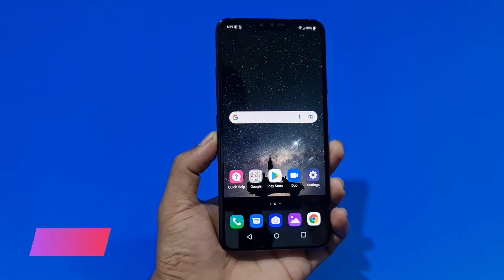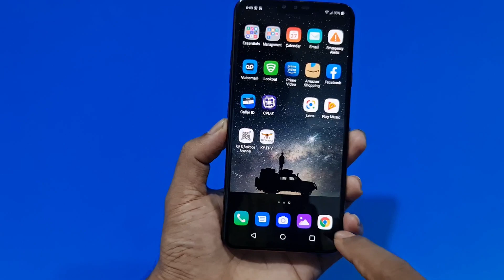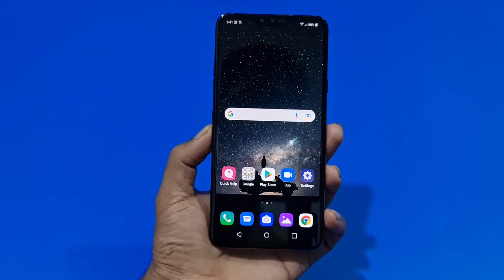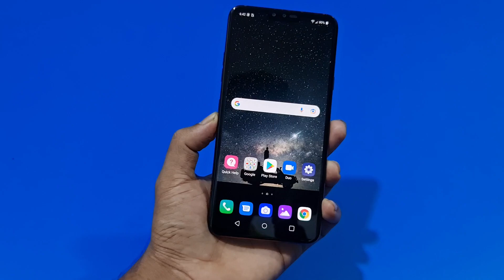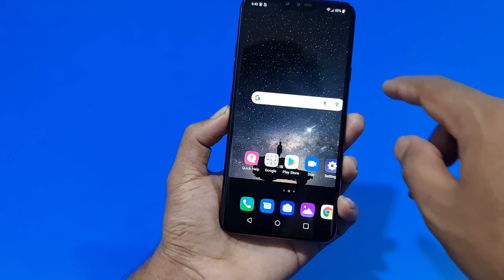পানির দামে, LG V40 ThanQ মোবাইল কিনুন || 2021